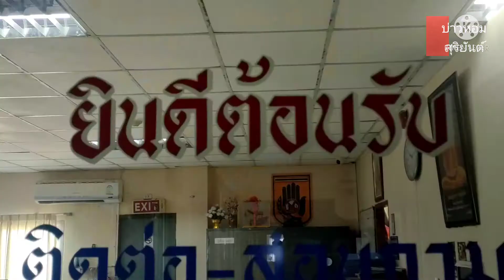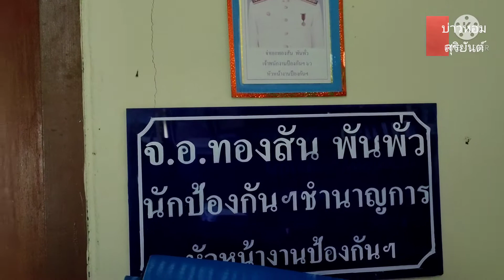พาดูที่ทำงานใหม่และโต๊ะทำงานของบ่าวหอม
พาดู ที่ทำงานใหม่ และ โต๊ะทำงาน ของบ่าวหอม ธุรการ